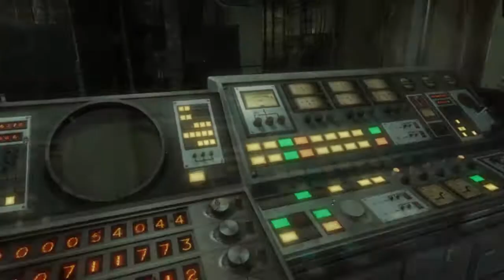Call of Duty - Black Ops Walkthrough: "Redemption" 2/2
Walkthrough zu Call of Duty - Black Ops. Zu 100% Uncut und mit englischer Sprache.

Mission: Redemption